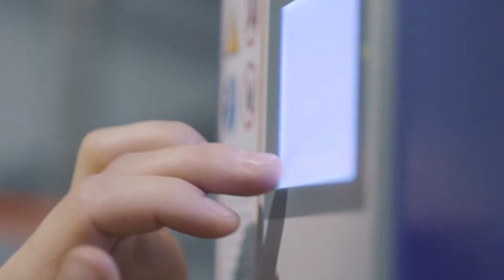Stori Ben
Roedd Ben wastad yn dda am greu pethau, felly penderfynodd fynd ati i gynhyrchu ei yrfa ei hun.

I weld beth all prentisiaethau ei wneud i ti, chwilia am ‘Prentisiaethau Cymru’. Dewis doeth.